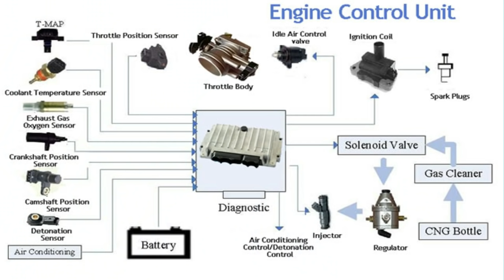How Engine Control Unit (ECU) Works in Hindi | Function and Advantages of Engine Control Unit (ECU)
ENGINE CONTROL UNIT is the brain of the engine that controls all the functioning of the engine. It serves several functions which includes regulating and maintaining the amount of fuel and air in the fuel injection part and helps in increasing horsepower of the engine.
The main function of ECU or Engine Control Unit is the  controlling of  series of function of actuators on an internal combustion engine and ensuring the excellent engine performance. The Engine Control Unit is also called Power train control unit.
Within the Engine Bay ECU takes the values from A multitude of sensors and then interpret that data by using multidimensional Performance maps  And in this way adjust the engine actuators accordingly.
This is also responsible for the best Engine performance. Engine Control Module or ECM is the same as Engine Control unit the difference is that if we named overall combined section of  control unit in engine then we called it as  Engine Control Module or ECM.

ECU is the integral part of EFI or Electronic Fuel Injection(a type of fuel injection system commonly used among cars).Electronic Fuel Injection can be divided into sub-systems namely Air induction system , fuel delivery System and the electronic control system. And from here the function of the ECU starts.

Functioning of ECU

Controlling the air-fuel mixture :This is the one of the most Important function of ECU as it controls the fuel mixture used by the engine. It determines the amount of air-fuel mixture injecting into the engine. The program received the necessary data and computes it and gives the appropriate amount of mixture. It also decides whether it is the right time to deliver the air-fuel mixture in a proper ration or not. This process is also called injection duration.

Controlling the ignition timing: ECU adjust the exact timing of the spark or the ignition timing to provide the better power and economy. ECU detects itself whether there is the problem in the compression stroke or not and works according and set the timing of ignition. This is mainly happened in the condition whenever there is unburned air-fuel mixture left and it is subjected to combination of heat and pressure .This results in detonation also known as Knocking or pinking . ECU detects the knocking and delayed the time of spark to prevent it.

Controlling on Idle speed and variable valve timing: Most cars have also built in  control system in their ECU for controlling idle speed. Idle speed is controlled through the programmable throttle stop. Apart from the controlling on idle speed ECU also controls the timing at which the valve open or close in the engine cycle. The best suitable and appropriate timing of opening and closing of valve helps in increasing the power and economy of the engine.

ECU Also Increases the Torque and BHP .As it governs the fuel injection into the cylinder,it is programmed for the efficient performance of the engine at any environment whenever ECU  encounters increase in load then it initiates a signal for more fuel injection & thus engines generates more BHP.